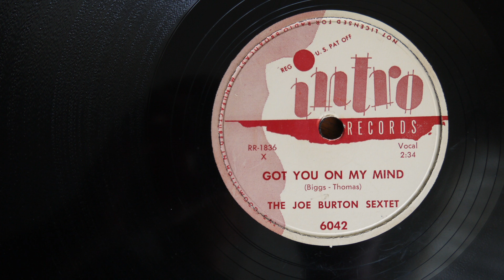78RPM Joe Burton Sextet Got You On My Mind Intro Records 6042